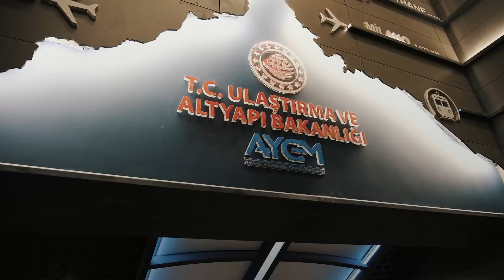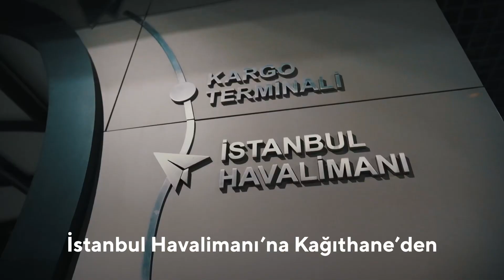Kağıthane - Kemerburgaz - Göktürk - İstanbul Havalimanı Metro Hattı 22 Ocak’ta Açılıyor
Kağıthane - Kemerburgaz - Göktürk - İstanbul Havalimanı Metro Hattı

📌120 km/s hız ile Türkiye’nin en hızlı metrosu

🚇Kağıthane-Havalimanı: 24 dk
🚇Kemerburgaz-Havalimanı: 16 dk
🚇Göktürk-Havalimanı: 13 dk

22 Ocak'ta milletimizin hizmetinde!